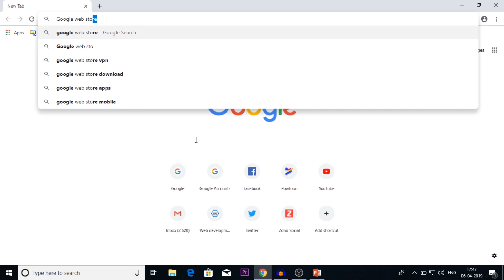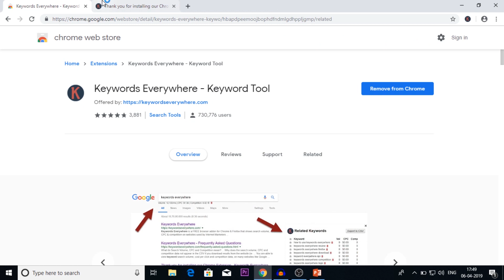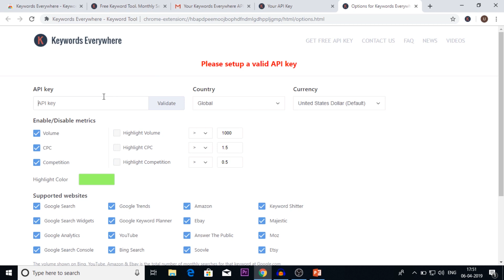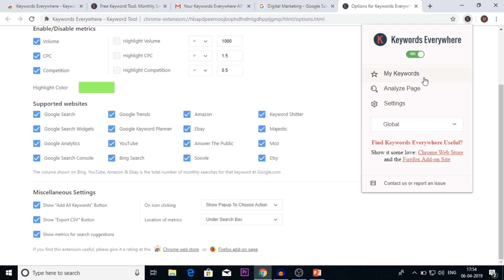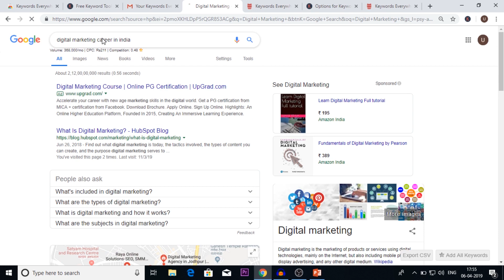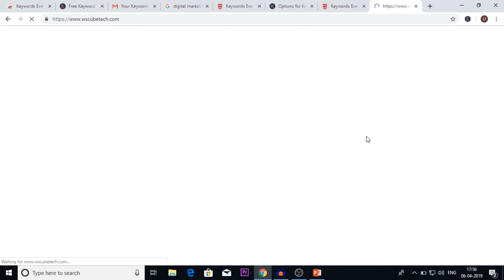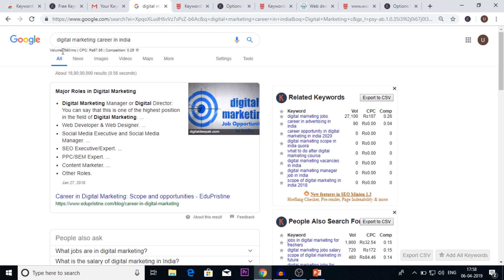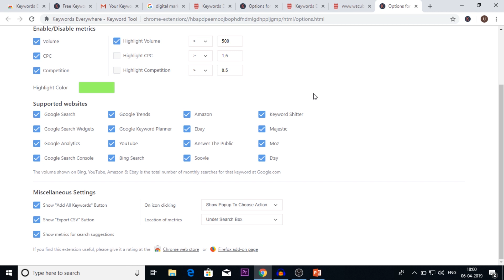Keywords Research Tool | Keywords Everywhere Chrome Extension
Following topics are explained in very detail this video-
 • What is Keywords Everywhere Extension.
 • How to use Keywords Everywhere Extension.

WsCube Tech explains about blogging perspective

What is Alexa Traffic Rank? | How to use Alexa for SEO ? :-